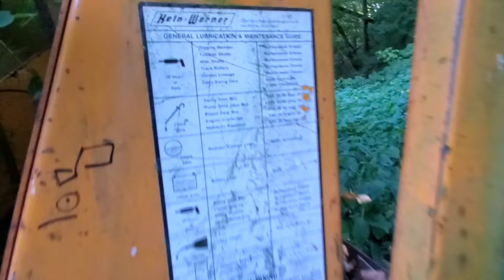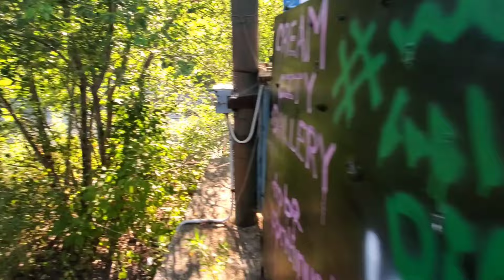Lake Michigan Beach Hike .. Found an Abandoned Excavator!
Took a hike along a stretch of beach in South Milwaukee. Walked about a mile and found some random beach shelters an abandoned excavator and some kind of abandoned building foundation along the Lake Michigan shore.